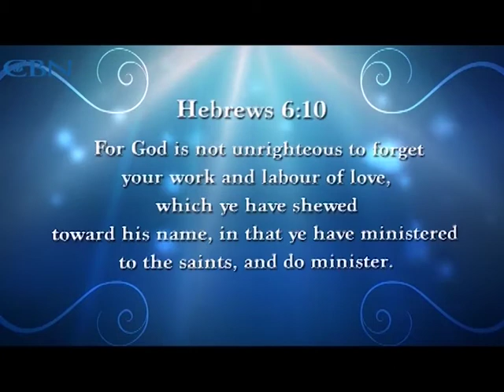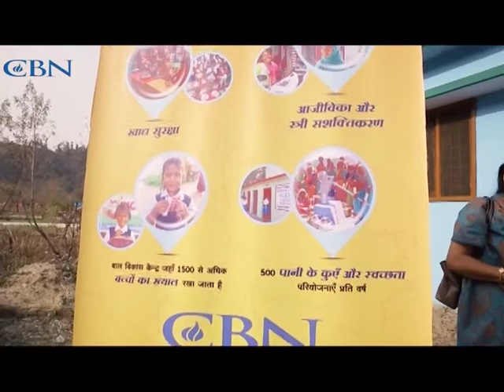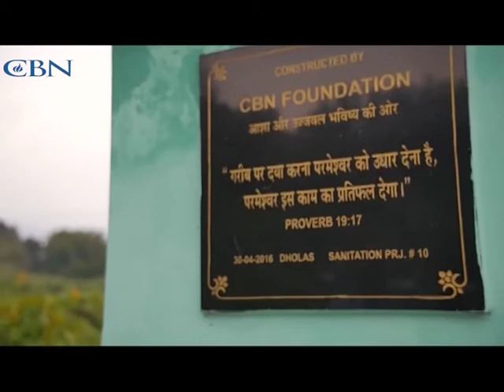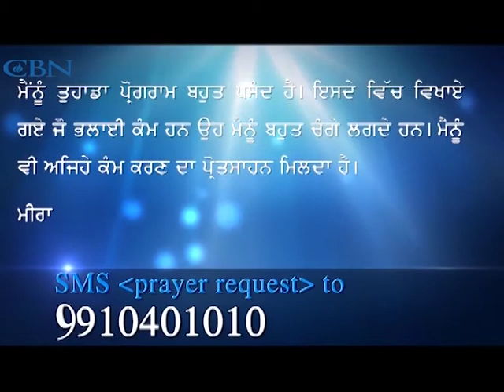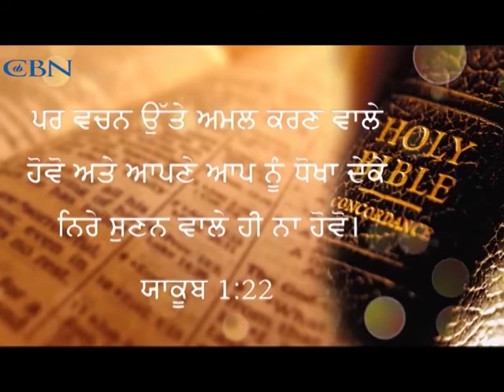Ik Navi Zindagi- Full Episode 2nd May 2018 (Punjabi)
Ik Navi Zindagi is a daily Punjabi show based on real life stories of ordinary people living extraordinary lives through the power of God. It draws attention to problems that we face as individuals and as a society and presents us with solutions as the show progresses.

2nd May 2018
Punjabi Episode 2640